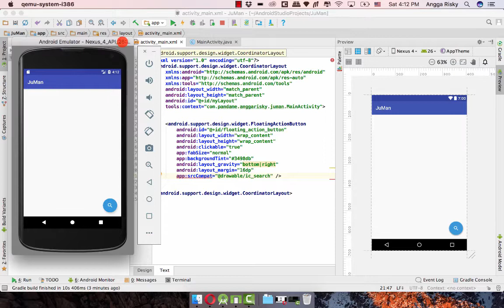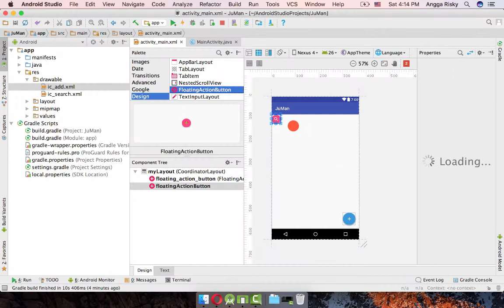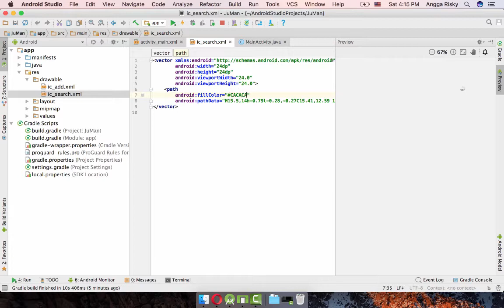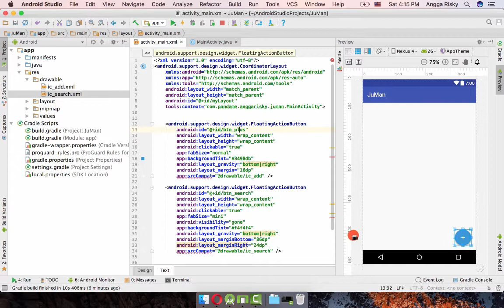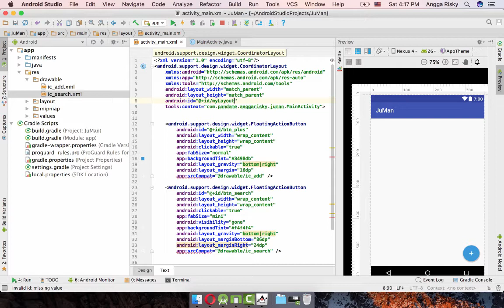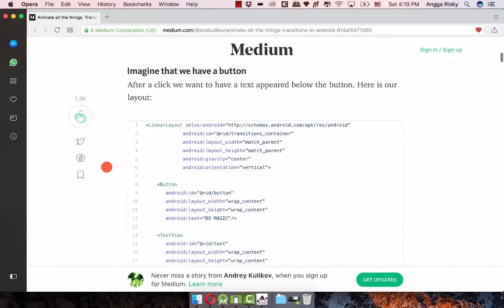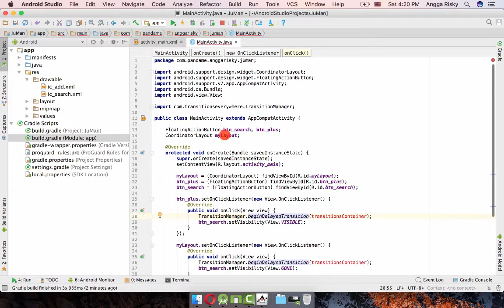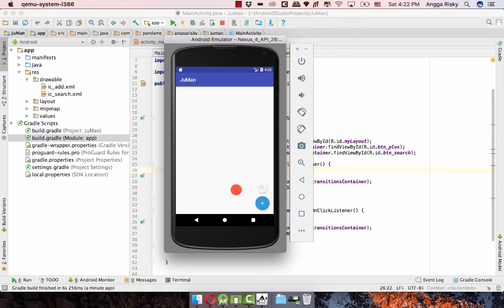Floating Button Animation in Android Studio Tutorial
In this video, we will try to make the float button has children menus including the simply transition from library.

My lovely app to work:
Wireframing:

Collaborating
- Zeplin
- Abstract App

- Android Studio
- XCode